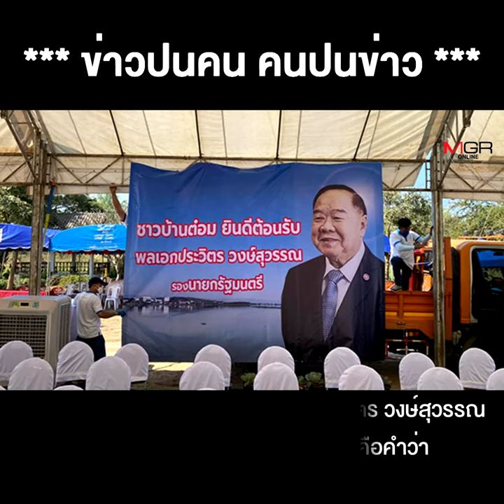“ลุงป้อม” ก็ไม่มีทางเลือก “ธรรมนัส” ก็ไม่มีทางไป เลยเล่นใหญ่ คุกเข่าขอกลับเข้าพรรค !!